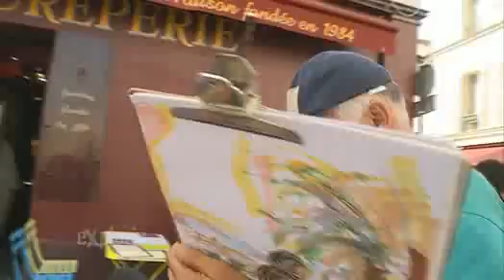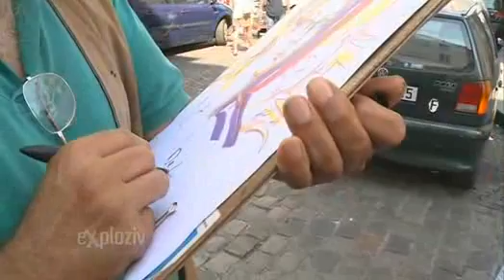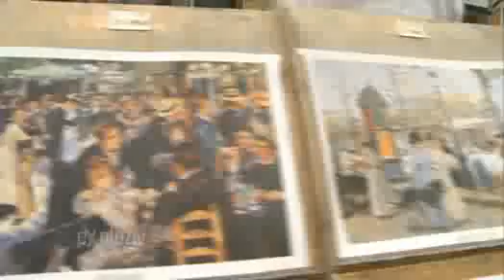Srba Milosevic De Moravis - Pikaso od Morave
U poseti boemske četvrti Pariza i predstavljanje Srbe sa Monmartra u emisiji ''Exploziv'' Prve Srpske Televizije